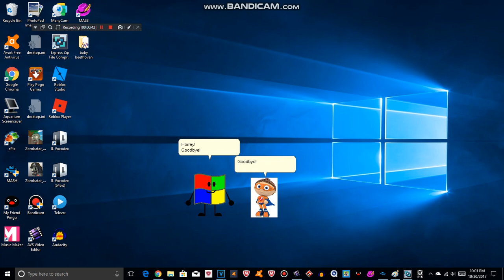Super Why Gets Removed By Konnor88Animations And Proto